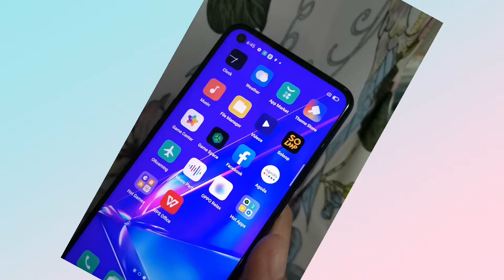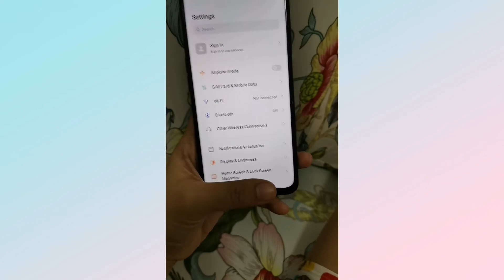OPPO A92 UNBOXING | PEDE PANG ONLINE CLASS!